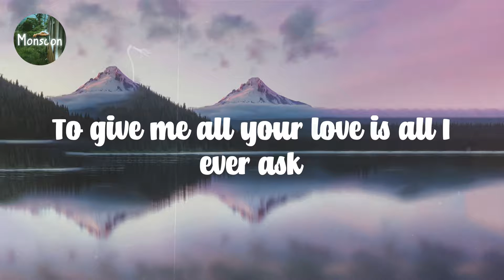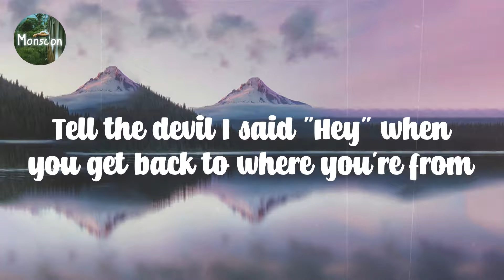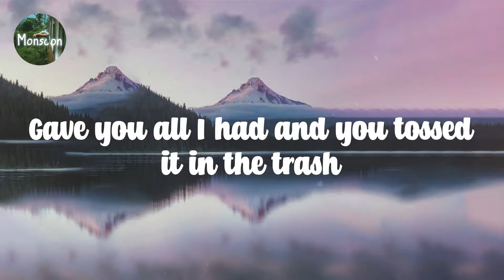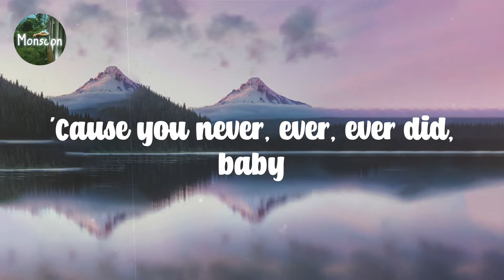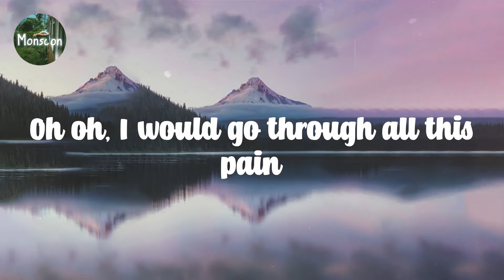Bruno Mars - Grenade // Lyric video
L͎y͎r͎i͎c͎ ͎v͎i͎d͎e͎o͎ ͎f͎o͎r͎ ͎G͎r͎e͎n͎a͎d͎e͎ ͎b͎y͎ ͎B͎r͎u͎n͎o͎ ͎M͎a͎r͎s͎

L͎y͎r͎i͎c͎s͎:͎

E͎a͎s͎y͎ ͎c͎o͎m͎e͎,͎ ͎e͎a͎s͎y͎ ͎g͎o͎,͎ ͎t͎h͎a͎t͎'͎s͎ ͎j͎u͎s͎t͎ ͎h͎o͎w͎ ͎y͎o͎u͎ ͎l͎i͎v͎e͎,͎ ͎o͎h͎
T͎a͎k͎e͎,͎ ͎t͎a͎k͎e͎,͎ ͎t͎a͎k͎e͎ ͎i͎t͎ ͎a͎l͎l͎,͎ ͎b͎u͎t͎ ͎y͎o͎u͎ ͎n͎e͎v͎e͎r͎ ͎g͎i͎v͎e͎
S͎h͎o͎u͎l͎d͎ ͎h͎a͎v͎e͎ ͎k͎n͎o͎w͎n͎ ͎y͎o͎u͎ ͎w͎a͎s͎ ͎t͎r͎o͎u͎b͎l͎e͎ ͎f͎r͎o͎m͎ ͎t͎h͎e͎ ͎f͎i͎r͎s͎t͎ ͎k͎i͎s͎s͎
H͎a͎d͎ ͎y͎o͎u͎r͎ ͎e͎y͎e͎s͎ ͎w͎i͎d͎e͎ ͎o͎p͎e͎n͎
W͎h͎y͎ ͎w͎e͎r͎e͎ ͎t͎h͎e͎y͎ ͎o͎p͎e͎n͎?͎ ͎(͎O͎o͎h͎)͎
G͎a͎v͎e͎ ͎y͎o͎u͎ ͎a͎l͎l͎ ͎I͎ ͎h͎a͎d͎ ͎a͎n͎d͎ ͎y͎o͎u͎ ͎t͎o͎s͎s͎e͎d͎ ͎i͎t͎ ͎i͎n͎ ͎t͎h͎e͎ ͎t͎r͎a͎s͎h͎
Y͎o͎u͎ ͎t͎o͎s͎s͎e͎d͎ ͎i͎t͎ ͎i͎n͎ ͎t͎h͎e͎ ͎t͎r͎a͎s͎h͎,͎ ͎y͎o͎u͎ ͎d͎i͎d͎
T͎o͎ ͎g͎i͎v͎e͎ ͎m͎e͎ ͎a͎l͎l͎ ͎y͎o͎u͎r͎ ͎l͎o͎v͎e͎ ͎i͎s͎ ͎a͎l͎l͎ ͎I͎ ͎e͎v͎e͎r͎ ͎a͎s͎k͎
'͎C͎a͎u͎s͎e͎ ͎w͎h͎a͎t͎ ͎y͎o͎u͎ ͎d͎o͎n͎'͎t͎ ͎u͎n͎d͎e͎r͎s͎t͎a͎n͎d͎ ͎i͎s͎
I͎'͎d͎ ͎c͎a͎t͎c͎h͎ ͎a͎ ͎g͎r͎e͎n͎a͎d͎e͎ ͎f͎o͎r͎ ͎y͎a͎ ͎(͎y͎e͎a͎h͎,͎ ͎y͎e͎a͎h͎,͎ ͎y͎e͎a͎h͎)͎
T͎h͎r͎o͎w͎ ͎m͎y͎ ͎h͎a͎n͎d͎ ͎o͎n͎ ͎a͎ ͎b͎l͎a͎d͎e͎ ͎f͎o͎r͎ ͎y͎a͎ ͎(͎y͎e͎a͎h͎,͎ ͎y͎e͎a͎h͎,͎ ͎y͎e͎a͎h͎)͎
I͎'͎d͎ ͎j͎u͎m͎p͎ ͎i͎n͎ ͎f͎r͎o͎n͎t͎ ͎o͎f͎ ͎a͎ ͎t͎r͎a͎i͎n͎ ͎f͎o͎r͎ ͎y͎a͎ ͎(͎y͎e͎a͎h͎,͎ ͎y͎e͎a͎h͎,͎ ͎y͎e͎a͎h͎)͎
Y͎o͎u͎ ͎k͎n͎o͎w͎ ͎I͎'͎d͎ ͎d͎o͎ ͎a͎n͎y͎t͎h͎i͎n͎g͎ ͎f͎o͎r͎ ͎y͎a͎ ͎(͎y͎e͎a͎h͎,͎ ͎y͎e͎a͎h͎,͎ ͎y͎e͎a͎h͎)͎
O͎h͎,͎ ͎o͎h͎,͎ ͎I͎ ͎w͎o͎u͎l͎d͎ ͎g͎o͎ ͎t͎h͎r͎o͎u͎g͎h͎ ͎a͎l͎l͎ ͎t͎h͎i͎s͎ ͎p͎a͎i͎n͎
T͎a͎k͎e͎ ͎a͎ ͎b͎u͎l͎l͎e͎t͎ ͎s͎t͎r͎a͎i͎g͎h͎t͎ ͎t͎h͎r͎o͎u͎g͎h͎ ͎m͎y͎ ͎b͎r͎a͎i͎n͎
Y͎e͎s͎,͎ ͎I͎ ͎w͎o͎u͎l͎d͎ ͎d͎i͎e͎ ͎f͎o͎r͎ ͎y͎a͎,͎ ͎b͎a͎b͎y͎
B͎u͎t͎ ͎y͎o͎u͎ ͎w͎o͎n͎'͎t͎ ͎d͎o͎ ͎t͎h͎e͎ ͎s͎a͎m͎e͎
N͎o͎,͎ ͎n͎o͎,͎ ͎n͎o͎,͎ ͎n͎o͎
B͎l͎a͎c͎k͎,͎ ͎b͎l͎a͎c͎k͎,͎ ͎b͎l͎a͎c͎k͎ ͎a͎n͎d͎ ͎b͎l͎u͎e͎
B͎e͎a͎t͎ ͎m͎e͎ ͎'͎t͎i͎l͎ ͎I͎'͎m͎ ͎n͎u͎m͎b͎
T͎e͎l͎l͎ ͎t͎h͎e͎ ͎d͎e͎v͎i͎l͎ ͎I͎ ͎s͎a͎i͎d͎ ͎"͎H͎e͎y͎"͎ ͎w͎h͎e͎n͎ ͎y͎o͎u͎ ͎g͎e͎t͎ ͎b͎a͎c͎k͎ ͎t͎o͎ ͎w͎h͎e͎r͎e͎ ͎y͎o͎u͎'͎r͎e͎ ͎f͎r͎o͎m͎
M͎a͎d͎ ͎w͎o͎m͎a͎n͎,͎ ͎b͎a͎d͎ ͎w͎o͎m͎a͎n͎
T͎h͎a͎t͎'͎s͎ ͎j͎u͎s͎t͎ ͎w͎h͎a͎t͎ ͎y͎o͎u͎ ͎a͎r͎e͎
Y͎e͎a͎h͎,͎ ͎y͎o͎u͎'͎l͎l͎ ͎s͎m͎i͎l͎e͎ ͎i͎n͎ ͎m͎y͎ ͎f͎a͎c͎e͎ ͎t͎h͎e͎n͎ ͎r͎i͎p͎ ͎t͎h͎e͎ ͎b͎r͎a͎k͎e͎s͎ ͎o͎u͎t͎ ͎m͎y͎ ͎c͎a͎r͎
Y͎o͎u͎ ͎t͎o͎s͎s͎e͎d͎ ͎i͎t͎ ͎i͎n͎ ͎t͎h͎e͎ ͎t͎r͎a͎s͎h͎,͎ ͎y͎e͎s͎ ͎y͎o͎u͎ ͎d͎i͎d͎
I͎f͎ ͎m͎y͎ ͎b͎o͎d͎y͎ ͎w͎a͎s͎ ͎o͎n͎ ͎f͎i͎r͎e͎
O͎o͎h͎,͎ ͎y͎o͎u͎'͎d͎ ͎w͎a͎t͎c͎h͎ ͎m͎e͎ ͎b͎u͎r͎n͎ ͎d͎o͎w͎n͎ ͎i͎n͎ ͎f͎l͎a͎m͎e͎s͎
Y͎o͎u͎ ͎s͎a͎i͎d͎ ͎y͎o͎u͎ ͎l͎o͎v͎e͎d͎ ͎m͎e͎,͎ ͎y͎o͎u͎'͎r͎e͎ ͎a͎ ͎l͎i͎a͎r͎
'͎C͎a͎u͎s͎e͎ ͎y͎o͎u͎ ͎n͎e͎v͎e͎r͎,͎ ͎e͎v͎e͎r͎,͎ ͎e͎v͎e͎r͎ ͎d͎i͎d͎,͎ ͎b͎a͎b͎y͎
B͎u͎t͎ ͎d͎a͎r͎l͎i͎n͎g͎,͎ ͎I͎'͎d͎ ͎s͎t͎i͎l͎l͎ ͎c͎a͎t͎c͎h͎ ͎a͎ ͎g͎r͎e͎n͎a͎d͎e͎ ͎f͎o͎r͎ ͎y͎a͎ ͎(͎y͎e͎a͎h͎,͎ ͎y͎e͎a͎h͎,͎ ͎y͎e͎a͎h͎)͎
N͎o͎,͎ ͎y͎o͎u͎ ͎w͎o͎n͎'͎t͎ ͎d͎o͎ ͎t͎h͎e͎ ͎s͎a͎m͎e͎
Y͎o͎u͎ ͎w͎o͎u͎l͎d͎n͎'͎t͎ ͎d͎o͎ ͎t͎h͎e͎ ͎s͎a͎m͎e͎
O͎o͎h͎,͎ ͎y͎o͎u͎'͎d͎ ͎n͎e͎v͎e͎r͎ ͎d͎o͎ ͎t͎h͎e͎ ͎s͎a͎m͎e͎
N͎o͎,͎ ͎n͎o͎,͎ ͎n͎o͎,͎ ͎n͎o͎ ͎o͎h͎